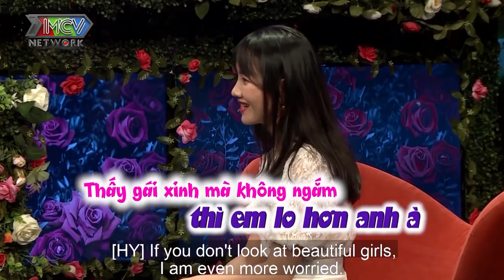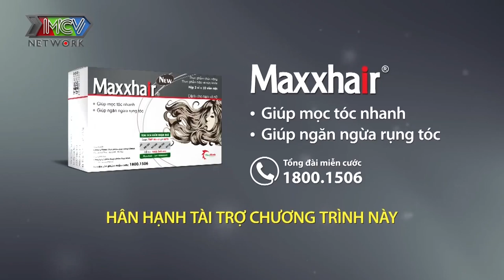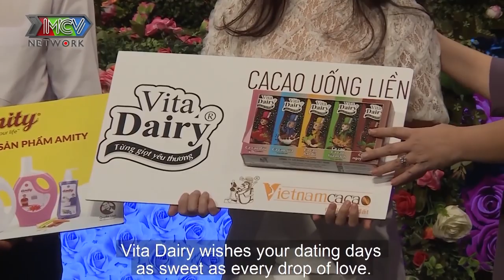Nàng HOTGIRL nhân sự cất nhân sự cất tiếng hát ngọt ngào tặng chàng DAKLAK hẹn yêu |BMHH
Nàng HOTGIRL nhân sự cất tiếng hát ngọt ngào làm quà sinh nhật tặng chàng DAKLAK hẹn yêu |BMHH